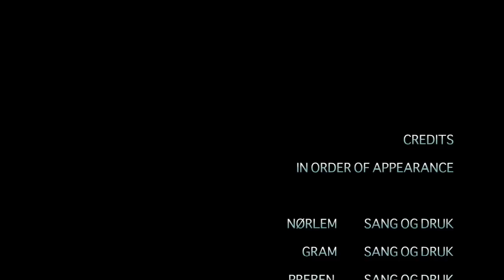"Living on a Prayer" by Skovlunde Finest